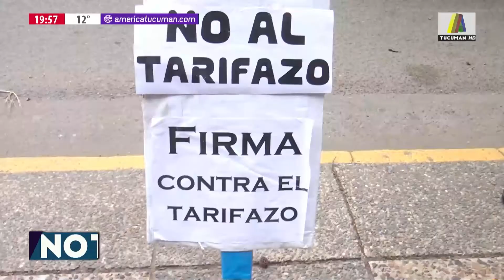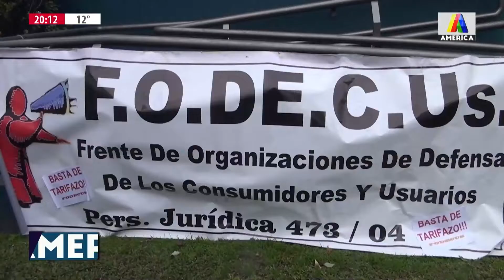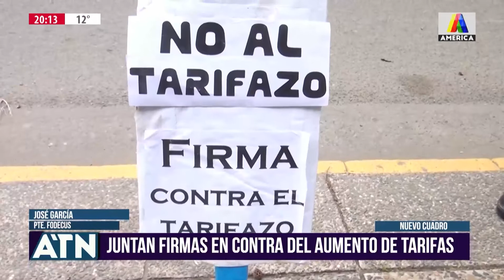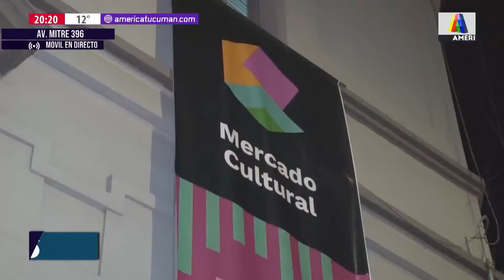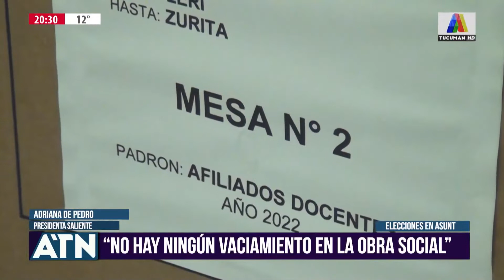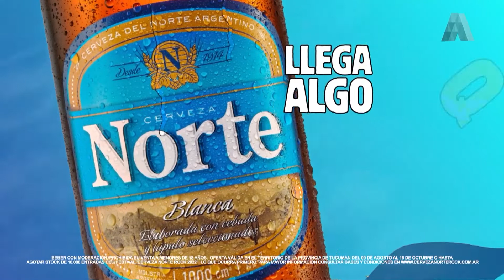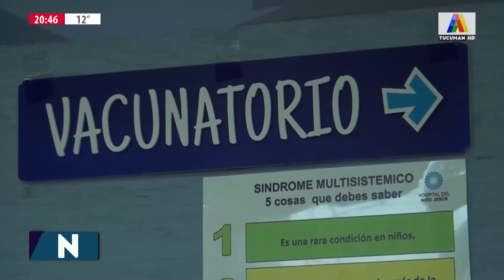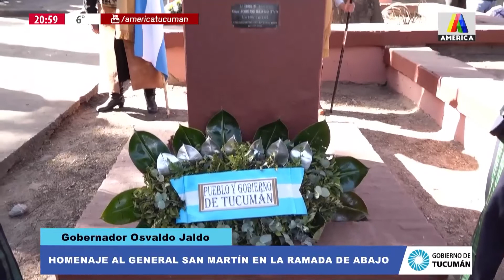ATN 18/08/2022 - PROGRAMA COMPLETO 🟣🔵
Cecilio Lampasona y Daniel Urueña nos trae la emisión diaria del noticiero de América Tucumán con toda la información de lo que acontece en la provincia de Tucumán.